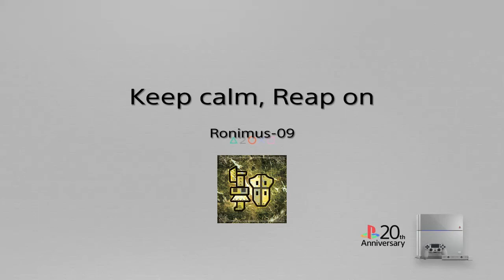Overwatch Reaper HL: Keep calm, Reap on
Reaper Montage, April 29, 2020